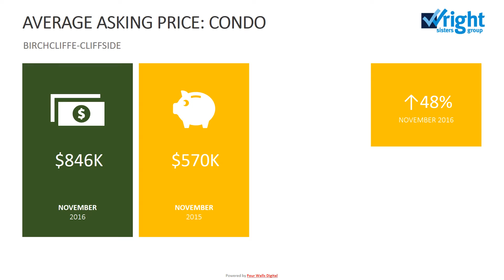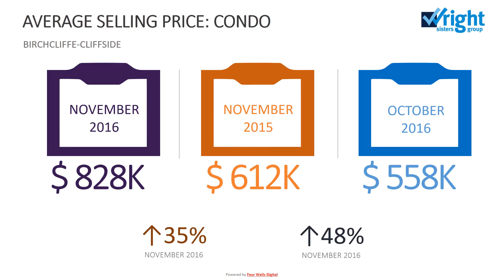BIRCHCLIFFE CLIFFSIDE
November 2016 Community Infographic Video